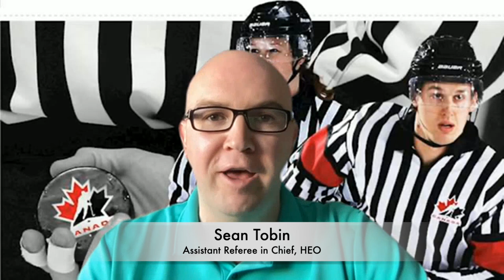Rule of the Week - Broken Sticks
This is a HEO Officiating Program series highlighting Hockey Canada rules to provide education to players, coaches, officials, volunteers, and spectators. This week we will be talking about Broken Sticks.

September 22, 2024 Update: A rule change means that a player can no longer kick a stick on the ice contrary to what is said in this video at approximately 3:20.